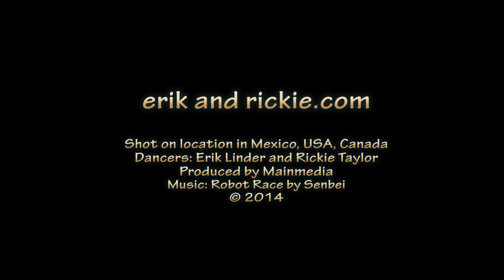Erik and Rickie Tropical Beach Dancing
Ballroom dancers Erik and Rickie were enjoying some tropical beach fun when they started impromptu dancing on the sand and in the waves.